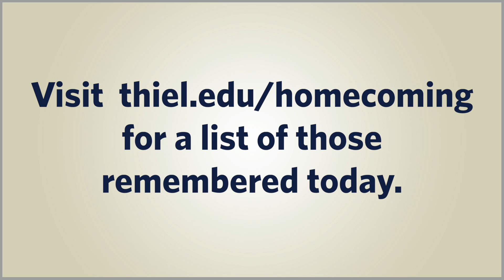Homecoming 2020: Service of Remembrance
The Homecoming Worship & Service of Remembrance is a traditional worship service held in the David Johnson Memorial Chapel to remember the Thiel College alumni who have passed in the last year.